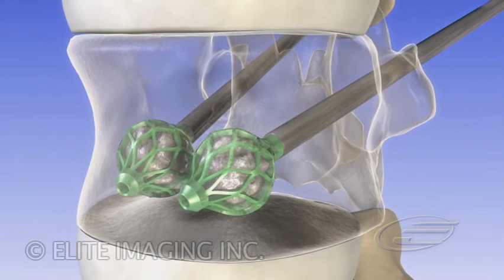Vertebral Augmentation - Medical & Scientific Video Production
An implantable vertebral augmentation system for the treatment of vertebral compression fractures. Specialized, expandable shafts are implanted into a compressed vertebra and then expanded to maintain the vertebras original shape.  To retain the corrected shape, additional injections are performed to fill the expanded areas of the devices and their surrounding areas with cement to prevent loss of bone material that could otherwise enter into expanded areas.